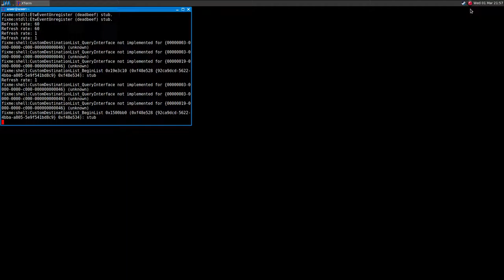Subject 13 ·· Linux Gameplay using Wine Gallium Nine